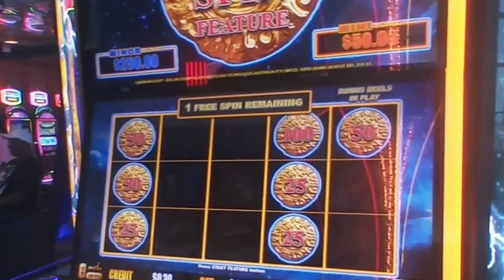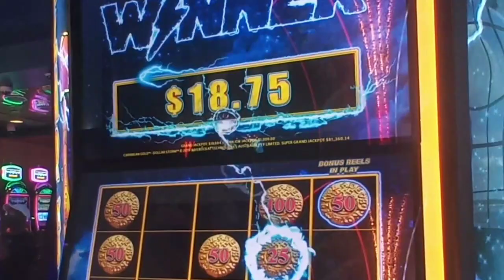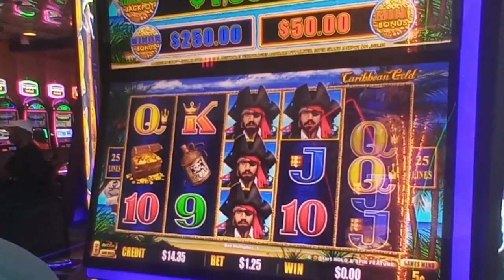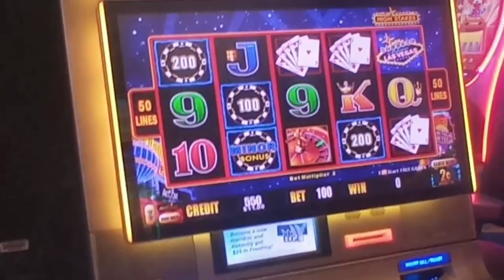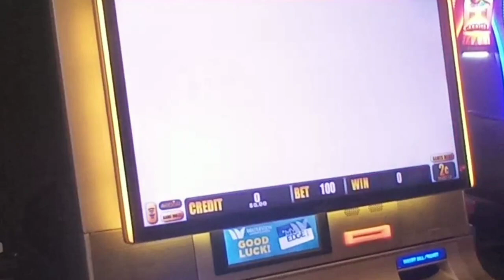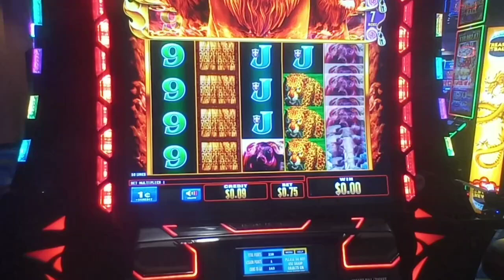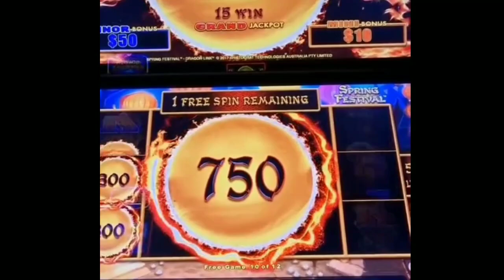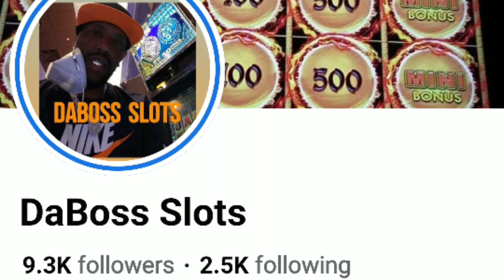GOT THE BONUS!!! DOLLAR STORM SLOT MACHINE & MORE